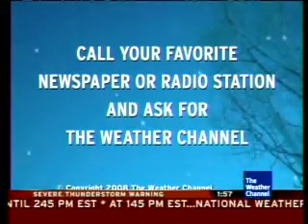Intellistar v3 - Miami, FL 2/13/08 - 1:58pm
Miami under a Severe Thunderstorm warning, it got a bit worse after that, but Storm Stories came on and ruined my chances of recording a 2nd clip..